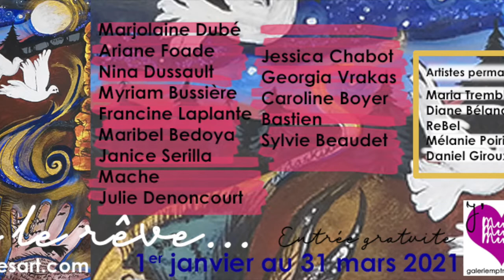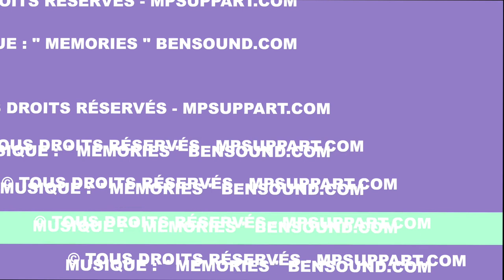RENCONTRE VIRTUELLE avec Mache dans le cadre du collectif " Osez le rêve " à la Galerie mp tresart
Rencontre virtuelle avec Mache dans le cadre du collectif Osez le rêve... à la Galerie mp tresart du 1er janvier au 31 mars 2021

Depuis le début du mois, la Galerie mp tresart de Durham-Sud présente le collectif Osez le rêve.

Les participants du Québec sont : Nina Dussault (Matane), Jessica Chabot (Sherbrooke), Julie Denoncourt (Gatineau), Marjolaine Dubé (L’Avenir), Georgia Vrakas (Québec), Ariane Foade (Brossard), Maribel Bedoya (Montréal), Mache (Laterrière), Caroline Boyer (Prévost), Myriam Bussière (Durham-Sud), Bastien (St-Lin-Laurentides), Sylvie Beaudet (Nicolet) et Francine Laplante (Drummondville).

De la Californie : Janice Serilla (Santa Cruz).

À leurs côtés sont mises en lumière les œuvres des artistes permanents : Maria Tremblay (Notre-Dame-du-Nord), ReBel (St-Bruno), Diane Béland (Durham-Sud), Mélanie Poirier (Durham-Sud) et Daniel Giroux (Durham-Sud).

En cette période de confinement, la galerie rappelle que l’art crée un pont entre les humains. En plus de faire du bien au quotidien, l’art stimule l’imaginaire et apporte de la couleur et de la joie dans nos vies.

Dans le cadre de cette exposition, les artistes devaient s’inspirer du thème Osez le rêve... pour réaliser leurs œuvres. Il en résulte de magnifiques créations plus inspirantes les unes que les autres.

Comme les événements sont interdits en raison de la pandémie, la Galerie mp tresart invite la population à visiter sa galerie d’art en ligne et à les suivre sur les réseaux sociaux. Le site Web est

Depuis le 11 janvier dernier, il est aussi possible de visiter la galerie en respectant les règles sanitaires.

La Galerie mp tresart est située au 220 rue Hôtel-de-Ville à Durham-Sud.

Les heures d’ouverture sont : vendredi : 19 h - 21 h, le samedi/dimanche : 11 h – 17 h et sur rendez-vous la semaine. L’entrée est gratuite